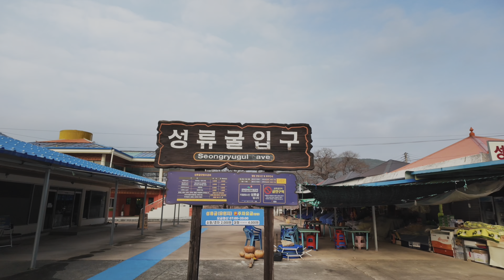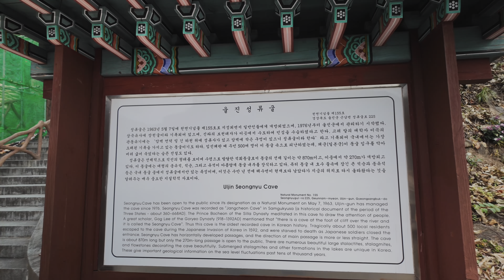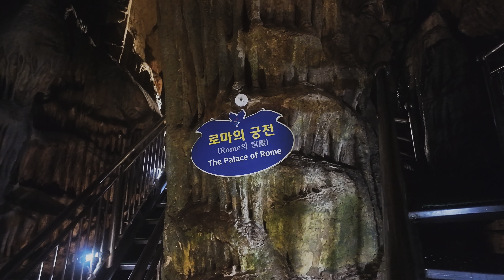울진 성류굴(Seongnyugul Cave, Uljin)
성류굴

주소 : 경상북도 울진군 근남면 성류굴로 225
            이용시간 9시~18시
            (11월~2월 : 9시~17시)

2억 5천만년 전에 형성된 석회암 동굴로 아름다운 종유석이 마치 금강산 같다하여 지하금강이라고도 부른다.
매표소로 들어가는 입구가 포토 스팟존입니다.
동굴에는 물고기, 수달도 살고 있습니다.